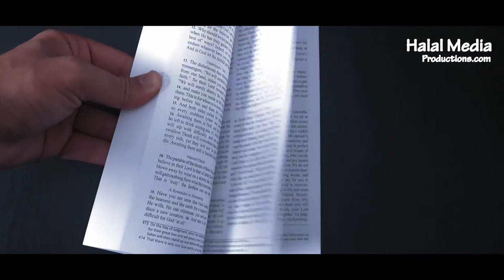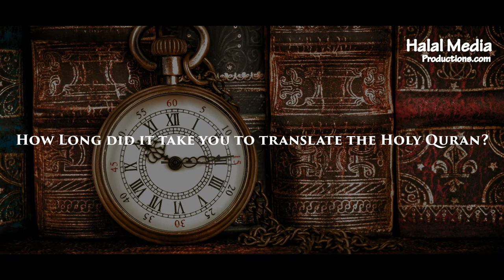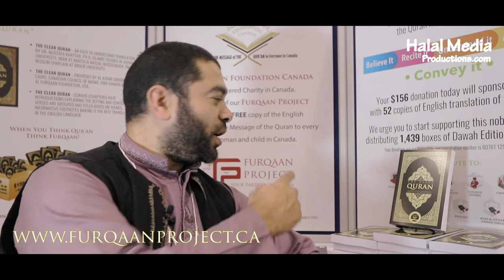New Translation of The Quran in Canada | Dr. Mustafa Khattab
With over two decades of experience in Arabic-English Islamic translation, Dr. Mustafa Khattab is a Canadian-Egyptian authority on interpreting the Quran. He was a member of the first team that translated the Ramadan night prayers (Tarawîḥ) live from the Sacred Mosque in Mecca and the Prophet’s Mosque in Medina (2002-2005). He memorized the entire Quran at a young age, and later obtained a professional ijâzah in the Ḥafṣ style of recitation with a chain of narrators going all the way to Prophet Muḥammad (peace be upon him). Dr. Khattab received his Ph.D., M.A., and B.A. in Islamic Studies in English with Honors from Al-Azhar University’s Faculty of Languages & Translation. He lectured on Islam at Clemson University (OLLI Program, 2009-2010), held the position of Lecturer at Al-Azhar University for over a decade starting in 2003, and served as the Muslim Chaplain at Brock University (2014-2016). He is a member of the Canadian Council of Imams and a Fulbright Interfaith Scholar.